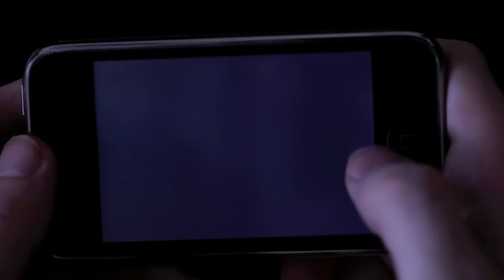Dark Raider Gameplay 1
Gameplay video 1 for Dark Raider action/adventure game for iPhone.